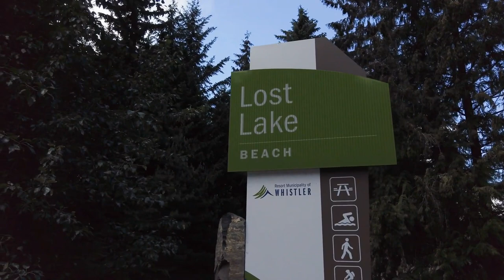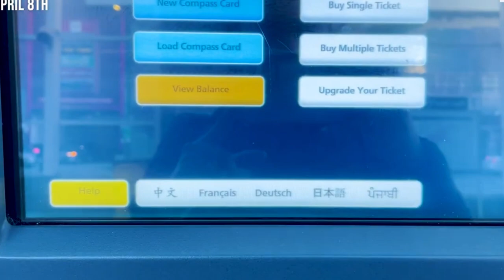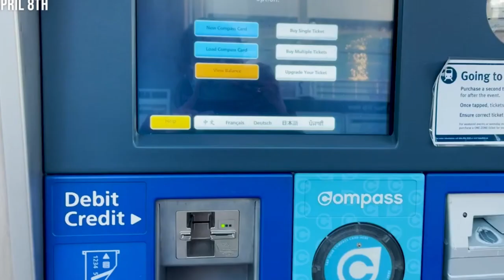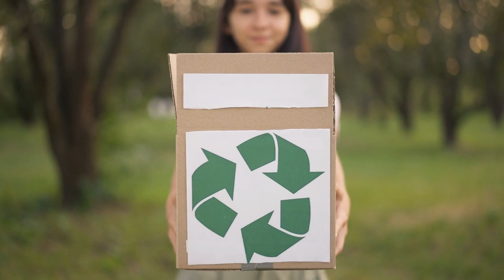Top 10 reasons to move to Vancouver Canada in 2024 & 2025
Welcome to our video about the top 10 reasons why you should consider moving to Vancouver, Canada! In this video, we will explore what makes Vancouver one of the most attractive cities in the world to live, work, and explore.

Discover how Vancouver offers an incomparable quality of life, with top-notch healthcare, education, and public transportation services. Get to know the mild year-round climate and natural beauty that characterize the city.

Explore the cultural diversity and variety of job opportunities in areas such as technology, tourism, and financial services. Find out how Vancouver's economy is constantly growing and how the city is a gateway for international trade.